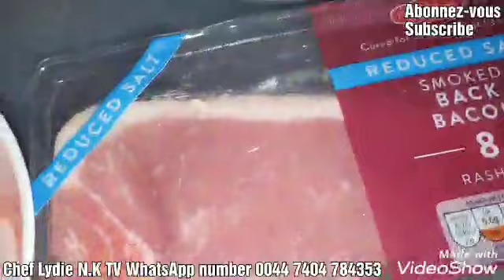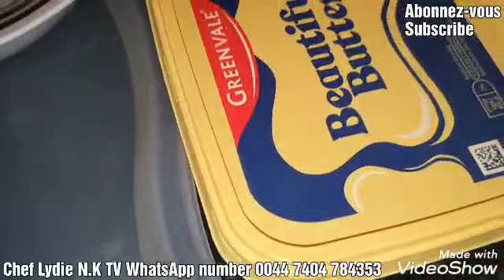HOW TO MAKE A FULL ENGLISH BREAKFAST//PETIT-DEJEUNER ANGLAIS 😋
Full English breakfast so delicious 😋
Petit-dejeuner Anglais  Complet
Delicieux 😋
Breakfast recipe